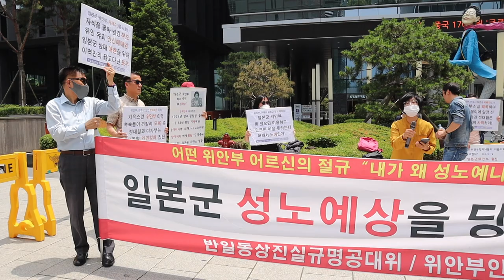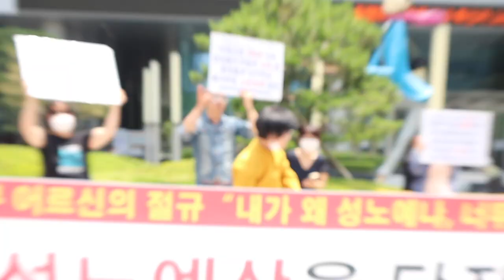중국에 팔려가는 탈북 성노예 소녀들에 대해 입 쳐 닫고 있는 위안부팔이들